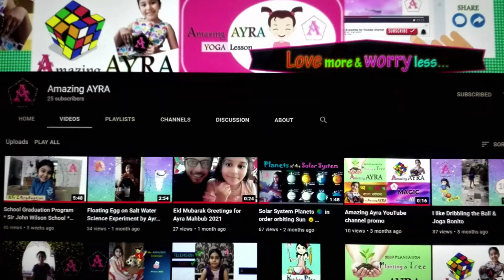Article on Earth, Pollution & Waste Management by ᴀʏʀᴀ ᴍᴀʜʙᴜʙ 2022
Global warming effects on Earth.
Smart ways for waste management.
ᴀʏʀᴀ ᴍᴀʜʙᴜʙ is 8 years old, student of Sir John Wilson School from Dhaka, Bangladesh 🇧🇩
Ayra likes to make videos (vlogging) & loves YouTube

"ᗩmazing ᗩYRᗩ" is her official YouTube vlog Channel ©
Google, to know more about 🧜‍♀️ Ayra Mahbub